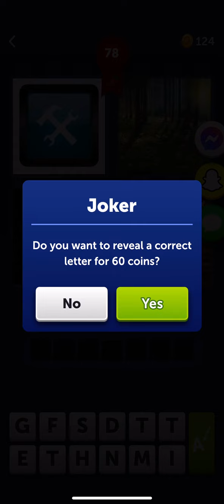4 Pics 1 Word Level 76 77 78 79 80